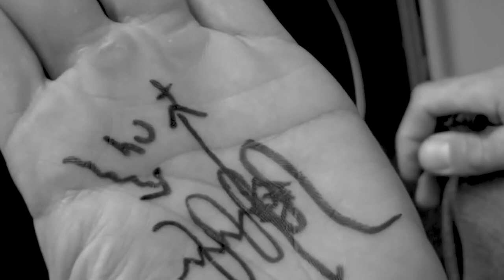Why did Karl Deisseroth study science? Herlinde Koelbl about her exhibition „Fascination Science“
Why to study science? In her current project, the internationally renowned photographer Herlinde Koelbl portrayed 60 natural scientists and Nobel Prize winners from around the world. Following Einstein’s words “The most beautiful thing we can experience is the mysterious”, Herlinde looks for the amazement which is driving every researcher: A formula, a philosophy, a quotation. The quintessence written on hand.

In this video, we get to know the story of Karl Deisseroth, who is one of the pioneers of the new field of optogenetics, in which laser light is used to study changes in the neurological functions and behaviour of mammals. He is the D. H. Chen Professor of Bioengineering and of Psychiatry and Behavioral Sciences at Stanford University.

► This channel and format is a product of Berlin Science Week.